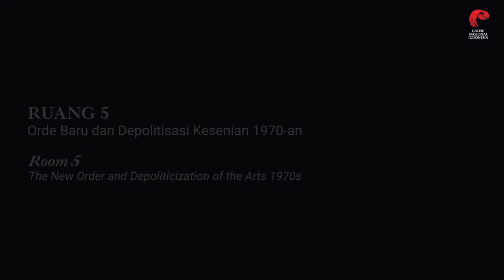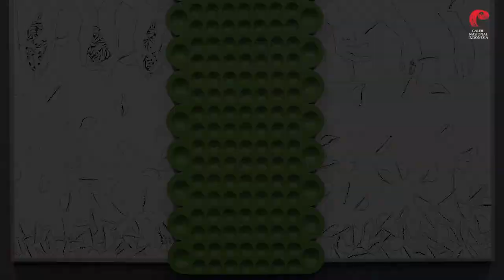PameranTetapKoleksiGNI | Ruang 5: Orde Baru dan Depolitisasi Kesenian 1970-an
Pameran Tetap Koleksi Galeri Nasional Indonesia menyajikan karya-karya seni rupa koleksi negara berdasarkan periodisasi perjalanan seni rupa Indonesia yang dibagi dalam 7 ruang:

RUANG 5
Orde Baru dan Depolitisasi Kesenian 1970-an

Usai lengsernya Presiden Soekarno, aktivitas kesenian mengalami depolitisasi. Pemerintah Orde Baru gencar mengampanyekan keragaman kebudayaan “etnik” (suku bangsa), dan mengurangi perhatiannya kepada seni rupa modern. Di sisi lain, seniman seolah “merayakan” proses depolitisasi ini dengan semangat eksperimental. Selain abstrak, dekorativisme, dan “lirisisme” (ungkapan emosi & perasaan pelukis dalam memahami dunia) muncul pula para pelukis yang bereksperimen mengolah kanvas dengan berbagai teknik dan material.

Dalam perkembangannya, kemudian muncul sejumlah seniman muda yang memilih sikap “antilirisisme” dengan menyingkirkan asosiasi terhadap alam, hidup, dan emosi. Puncak sikap “antilirisisme” adalah Pernyatan Desember Hitam yang mengecam pemberian penghargaan “5 lukisan yang baik” kepada para pelukis senior: Aming Prayitno, A.D. Pirous, Widayat, Irsam, dan Abas Alibasyah, dalam Pameran Besar Seni Lukis Indonesia I di Taman Ismail Marzuki (TIM) yang dihelat Dewan Kesenian Jakarta (DKJ) pada 1974. Penggagas pernyataan itu, di antaranya Hardi, FX Harsono, Bonyong Munni Ardhi, Nanik Mirna, dan Siti Adiyati, diskors dari STSRI “ASRI” Yogyakarta.

Peristiwa itu memicu Gerakan Seni Rupa Baru (GSRB) oleh sekelompok seniman muda dari Seni Rupa Institut Teknolog Bandung (ITB) dan STSRI “ASRI” Yogyakarta. Hal itu dikukuhkan melalui Pameran Seni Rupa Baru Indonesia ‘75 di TIM dengan dukungan dari DKJ (1975). Pameran ini diprakarsai Hardi, FX Harsono, Bonyong Munni Ardhi, Nanik Mirna, Siti Adiyati, Muryoto Hartoyo, dan Ris Purwana dari Yogyakarta; serta Jim Supangkat, Pandu Sudewo, Bachtiar Zainul, Anyool Subroto, dan Sanento Yuliman dari Bandung. Materi pameran tersebut adalah karya-karya ready-made, assemblage, dan instalasi yang ketika itu dianggap radikal dan kontroversial. Pameran Seni Rupa Baru Indonesia digelar beberapa kali di Jakarta (1976, 1977, 1979) hingga akhirnya gerakan ini membubarkan diri pada tahun 1979, selepas menerbitkan bukunya di tahun yang sama.

Selain Pameran Gerakan Seni Rupa Baru Indonesia, juga muncul pameran-pameran lain dengan semangat serupa seperti Pameran “Nusantara! Nusantara!”, “Esensialisme Pop Art”, “Kepribadian Apa” (PIPA), dan “Pameran Spontan” di Yogyakarta; serta “Pameran Presentasi” di Jakarta.

Permanent Exhibition of Galeri Nasional Indonesia presents the state-collection artworks arranged on the periodization of Indonesian art development divided into 7 rooms:

ROOM 5
The New Order and Art Depoliticization, 1970s

After the fall of Soekarno, art activities were depoliticized. The New Order government vigorously campaigned “ethnic” cultural diversity and lessened the attention towards modern art. On the other hand, artists seemed to “celebrate” the depoliticization by raising the experimental spirit. Besides abstract, decorativism, and lyricism (painters emotional expression in understanding the world), experimental artists, who explored canvas using various techniques and materials, emerged.

Later on, several young artists, who chose “anti-lyricism” by stepping aside from the association towards nature, life, and emotion, showed up. The “anti-lyricism” climax was the Black December Statement that denounced the award given to “5 good paintings” to senior painters: Aming Prayitno, A.D. Pirous, Widayat, Irsam, and Abas Alibasyah, in Pameran Besar Seni Lukis Indonesia I at Taman Ismail Marzuki (TIM) held by Dewan Kesenian Jakarta (DKJ) in 1974. Some of the initiators were Hardi, FX Harsono, Bonyong Munni Ardhi, Nanik Mirna, and Siti Adiyati who were later dismissed from STSRI “ASRI” Yogyakarta.

It then triggered Gerakan Seni Rupa Baru (GSRB) / the New Art Movement conducted by a group of young artists from Visual Art Major of ITB and STSRI “ASRI” Yogyakarta. The movement was solidified with Pameran Seni Rupa Baru Indonesia ‘75 at TIM with the support from DKJ (1975). This exhibition was initiated by Hardi, FX Harsono, Bonyong Munni Ardhi, Nanik Mirna, Siti Adiyati, Muryoto Hartoyo, and Ris Purwana from Yogyakarta; also Jim Supangkat, Pandu Sudewo, Bachtiar Zainul, Anyool Subroto, and Sanento Yuliman from Bandung. It exhibited ready-made, assemblage, and installation artworks which were considered radical and controversial at that time. Pameran Seni Rupa Baru Indonesia was held several times in Jakarta (1976, 1977, 1979) until finally, this movement dismissed themselves in 1979 after publishing their book.

Besides the exhibition of GSRB, there were also other similar exhibitions such as “Nusantara! Nusantara!”, “Esensialisme Pop Art”, “Kepribadian Apa” (PIPA), and “Pameran Spontan” in Yogyakarta; also “Pameran Presentasi” in Jakarta.